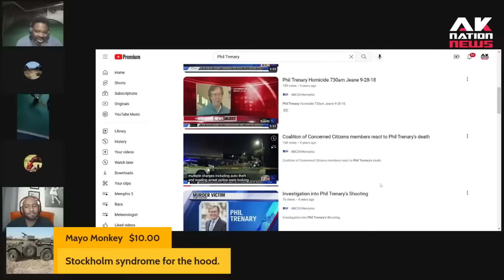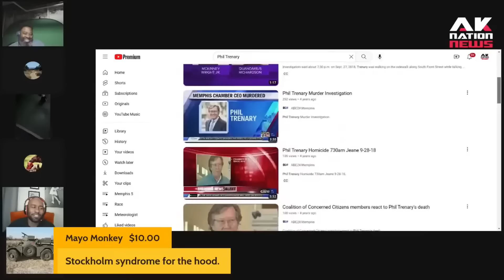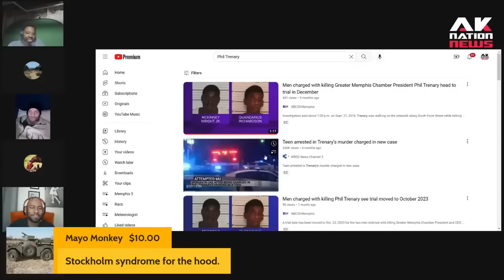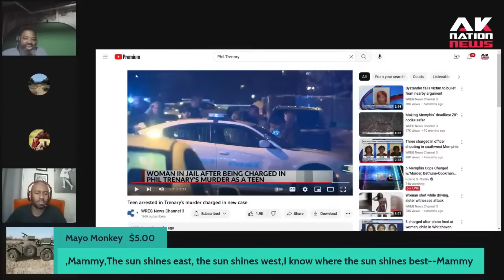15 year old girl arrested again after being released for the murder of powerful businessman.